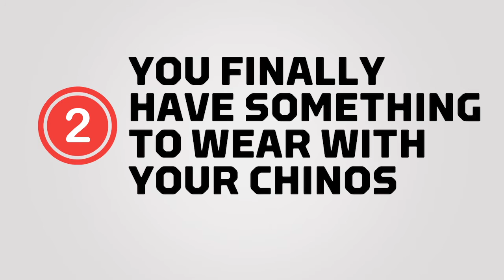8 Benefits Of Wearing The Steph Curry Two Low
Steph Curry's new shoes are getting a bum rap online. See this video for 8 reasons you might want to wear the new kicks.